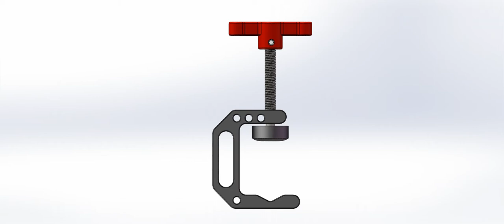CAMVATE C-clamp with 1/4"&3/8" Thread (Red T-handle)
The opening of C-clamp jaws ranges from 3mm to 42mm.